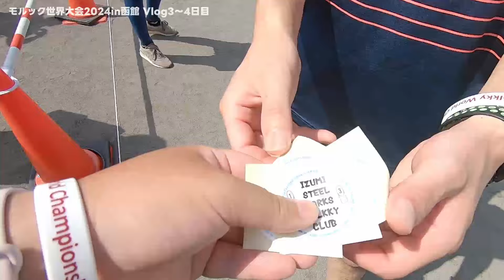モルック世界大会2024in函館 Day3～4（本戦）Vlog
素材不足かつ撮って出しです！快く応えてくれる皆様本当にありがとうございます🙏

コメント欄を承認制に変更しました。

🏚️jaja patatasとは
Mölkky clan jaja patatasは、モルックを盛り上げるために色々やっていこうというプロジェクトです。

🔴📺️🔴堅守速攻モルックチャンネルとは
このYouTubeチャンネルでは、モルック大会・試合の様子を公開。
💡現在日本で一番「わかりやすくてかつ深い」コンテンツを、モルック実況解説の第一人者がお届けします。

🟣⚪️⚫️モルック関東プライムリーグとは
関東の8クラブが約7ヶ月にわたりホーム&アウェイで戦うリーグ戦です。
2023-24シーズンからチャレンジリーグ勝者との入れ替え制度も実施しています。
💡このYouTubeチャンネルでは月に2回のペースで配信試合を公開！

🟠📅🟠全国モルックカレンダーとは
日本国内のモルック大会・体験会・練習会などのイベントを収集し公開、誰もが近くのモルックイベントに参加できることを目指す取り組みです。
💡2024年からはニュースサイトとしても始動。大会情報や結果、注目選手のインタビューなど文字媒体の強みを生かしたコンテンツを公開中。

⚪️🍝⚪️jaja patatasその他のコンテンツ
不定期な練習会・ミニ大会の開催、モルック関東プライムリーグへの参戦など。

🤖🟣🤖モルックプレーヤー用Discordサーバー
大会情報やブログ更新通知を配信しています
将来的には選手同士の交流コミュニティになるかも

【使用している楽曲について】
配信のBGMや効果音は以下サイトの有料サービスから利用しています

「Crypt of the Necrodancer OST」については、作曲者のメッセージに従いbandcampにて購入したファイルを使用しています